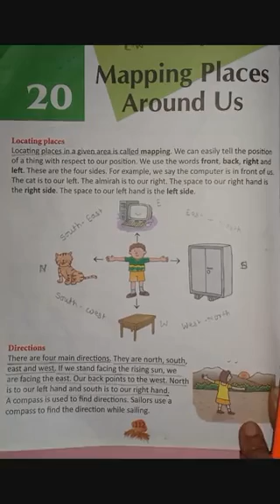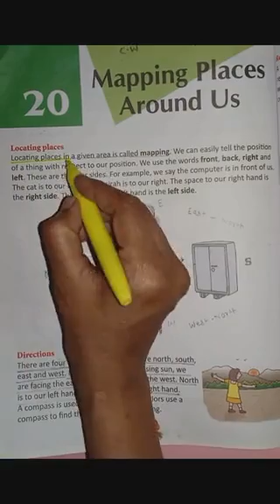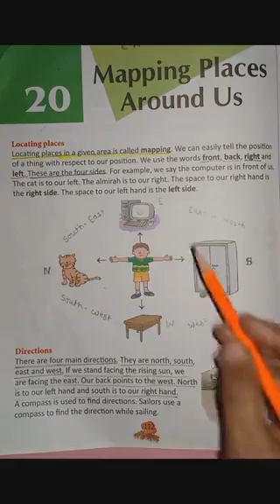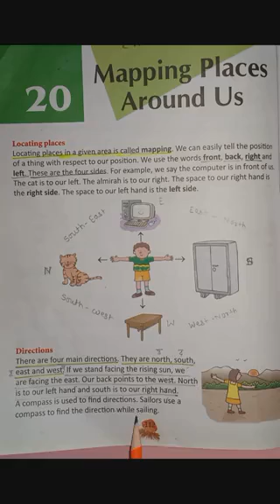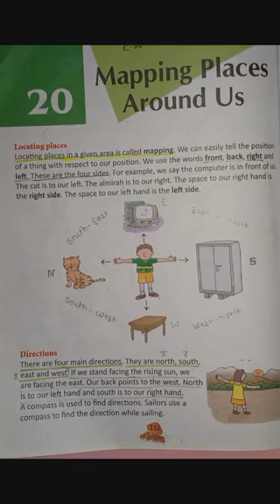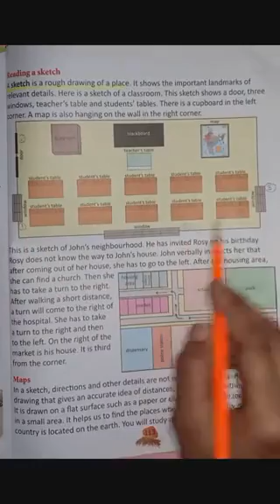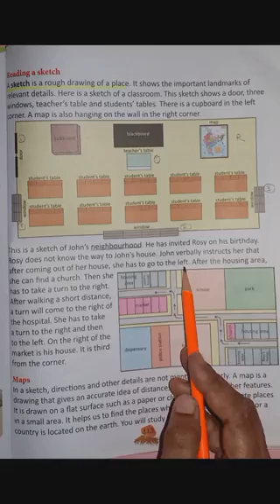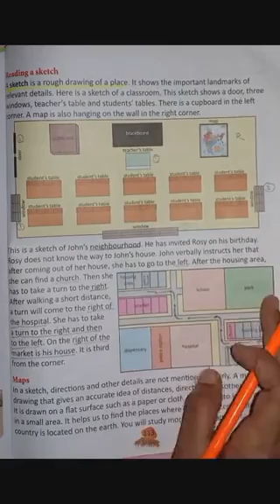Std-3rd Sub-Science Unit-7 Shelters,Ch-20 Mapping places around us,part -1